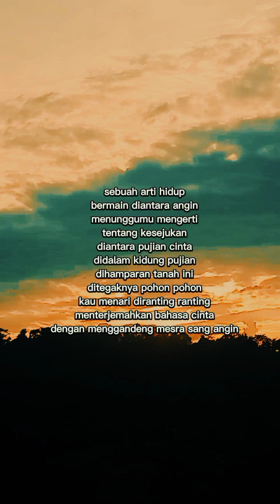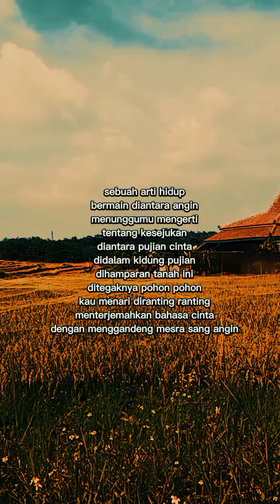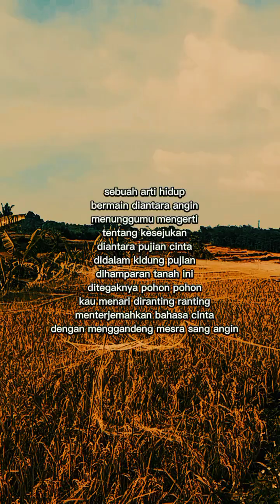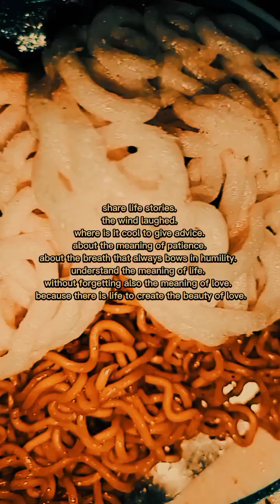beauty of love (@gembusgorengdiglepungi )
lagu
kangen

Berisi tentang romantisme kehidupan dan kata kata bijak dalam cinta. Puisi. Sajak. Syair. Ungkapan cinta baik ungkapan cinta untuk pasangan. Alam. Tuhan. Dalam bentuk kata kata romantisme. Silahkan interpretasikan sendiri. Nikmati dan rasakan betapa indahnya cinta. Walau ada luka sekalipun. Tetap terasa indah.

Puisi sedih musikalisasi puisi puisicinta
puisi sedih
musikalisasi puisi
puisi cinta
puisi
puisi rindu
musikalisasi puisi sedih
syair
puisi cinta sedih
sajak
poetry
urdu poetry
sad poetry
sad poetry in urdu by john elia.
john elia crying poetry